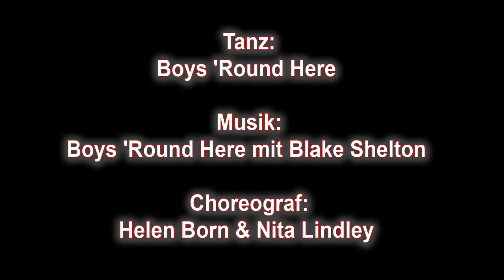Line Dance deutsch Boys Round Here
Line Dance deutsch Schritterklärung für Boys Round Here
Choreograf : Helen Born & Nita Lindley
Über 1300 Line Dance Lernvideos und dazu Gratis Videos mit Musik getanzt zusammen auf einer externen kleinen Festplatte in HD Qualität
So haben Sie alle Tänze immer mit dabei.